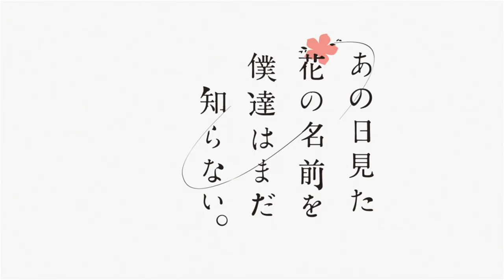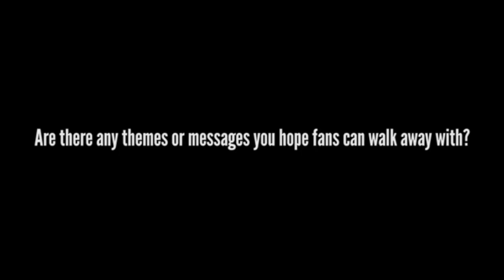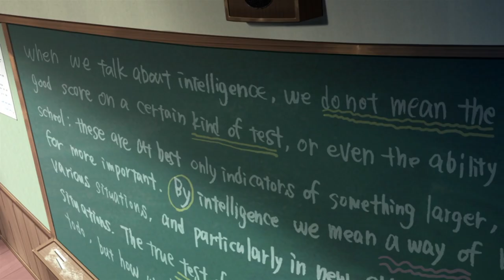Anohana Explained | The Flower We Saw That Day | あの日見た花の名前を僕達はまだ知らない。 [Spoilers]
Anohana explores many themes about the emotions we experience growing up.  In this video I explore those themes examining the meaning of the flowers, the Super Peace Buster's change in puberty, and analyzing how they deal with the tragic death of the young girl Menma.

Anohana | The Flower We Saw That Day | We Still Don't Know The Name of The Flower We Saw That Day | あの日見た花の名前を僕達はまだ知らない。(2011) by A-1